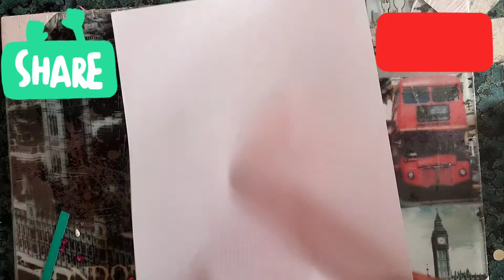Greeting card making for Teachers day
Simple greeting card making for special accusation

Hello Viewers,

I hope you like this idea.

Material used:
color paper
glue,

Free YTMusic.